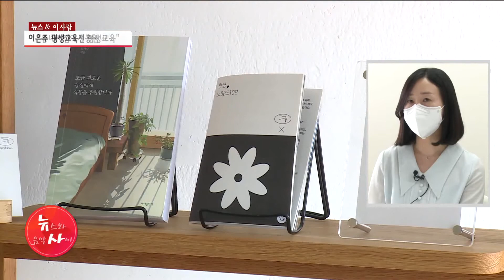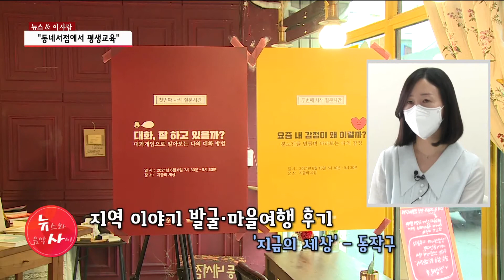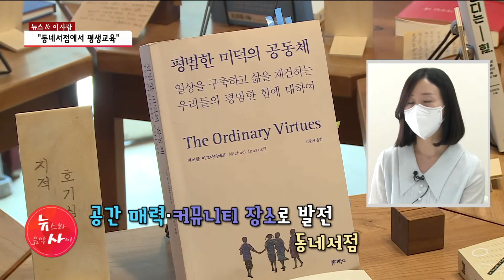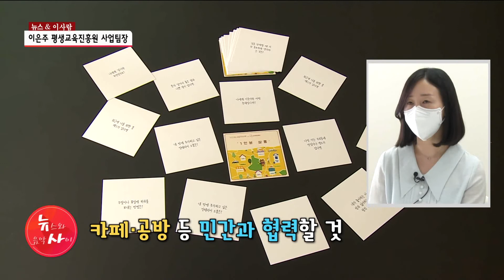[뉴스&이사람] 이은주 평생교육진흥원 사업팀장 "동네서점에서 평생교육" / 서울 현대HCN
시민의 일상 가까이에 있는 동네서점을 평생교육의 장으로 활용하는 '우리동네 책방 배움터' 사업이 올해 처음 시작됩니다. 독창적인 동네 책방의 특징이 평생교육에 스며들면 주민들에게 다양성을 줄 수 있을 텐데요. 서울시평생교육진흥원 이은주 사업팀장을 만나봤습니다.

📌당신의 건강, 약초가 궁금하다면?